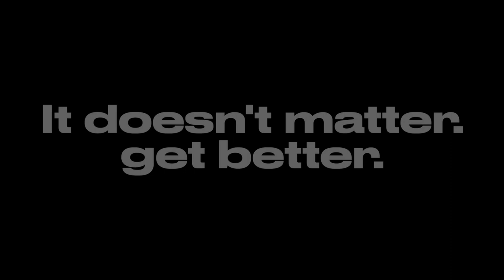Kennesaw State Football: Week 8 Hype Video (Pre UNA) [10/25/19]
Produced by Juan Reyes